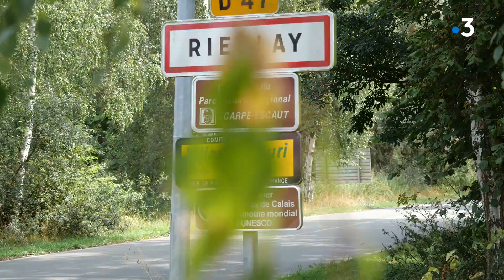Pourquoi Rieulay est-il l'un des plus beaux villages du Nord Pas-de-Calais ?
Son terril, sa plage et ses oiseaux... Son pigeonnier, son lac et ses randonnées... On vous fait découvrir Rieulay, un des plus beaux villages du Nord Pas-de-Calais.